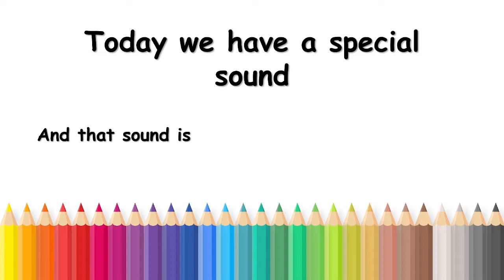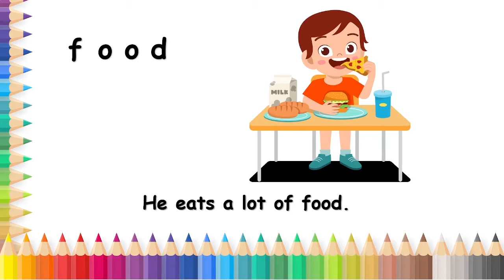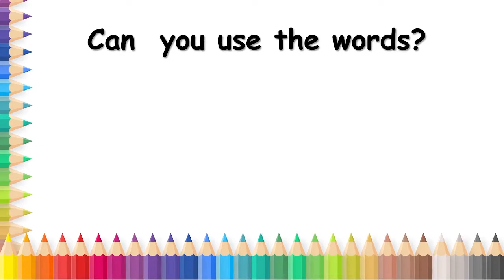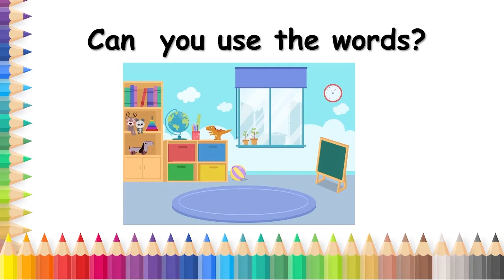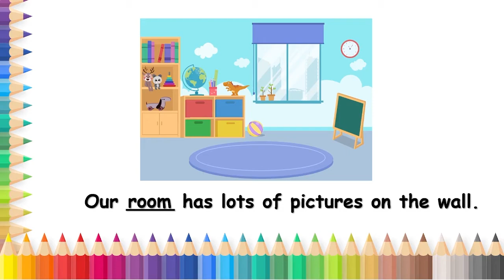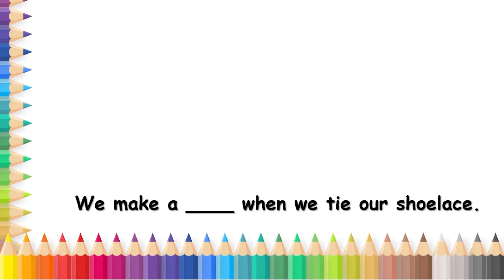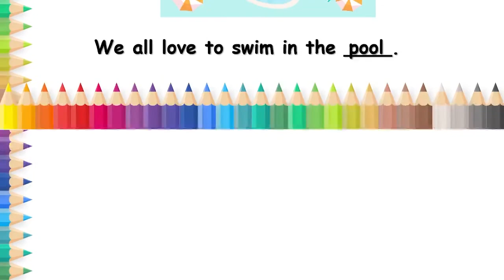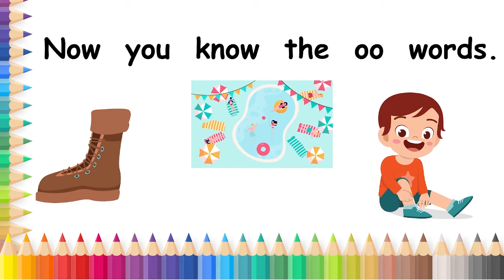The oo sound. Grade 1 Phonics.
This is a super sound. It is really good to say on its own. OO. Lots of fun.

Please visit our school website to see the range of courses we have.